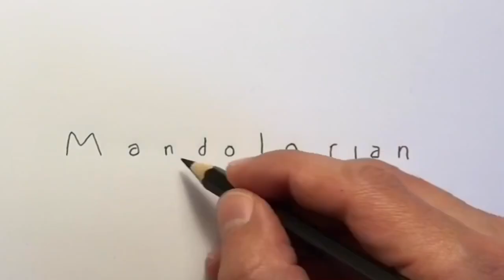Draw Mandalorian & Baby Yoda